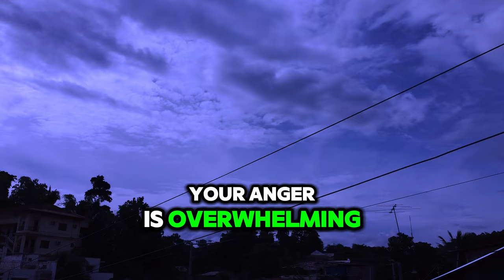Mastering Anger in the Workplace: Strategies to Stay Cool!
Description: "Feeling the heat at work? 🌡️ Discover 8 powerful strategies to manage your anger and keep your cool in any challenging workplace situation. From deep breathing techniques to setting boundaries, we’ve got you covered! Don’t let anger control you—take charge and create a positive work environment. Watch now and transform your work life! 💼✨